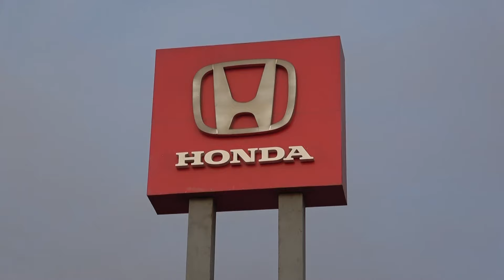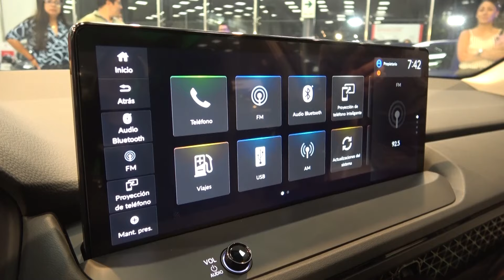Honda estrenó la nueva generación del Accord para recuperar el dominio de la categoría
El auto que por generaciones definió el segmento de sedanes de tamaño medio está de regreso. La undécima generación del Honda Accord llegó al Perú para reclamar su posición en la cúspide de la categoría y para demostrar que está lejos de la extinción en un mundo dominado por los SUV.

Cuéntanos en los comentarios, qué opinas sobre este nuevo Accord.